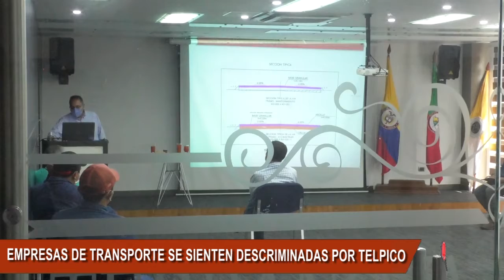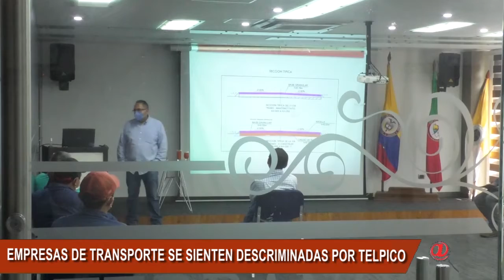EMPRESAS TRANSPORTADORAS ARAUCANA LE EXIGEN A TERLPICO TENERLOS EN CUENTA